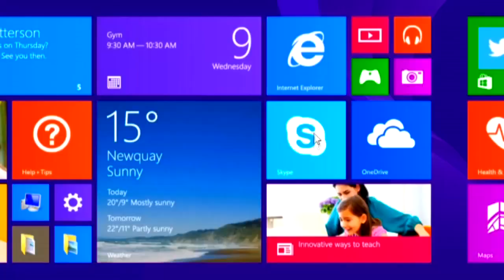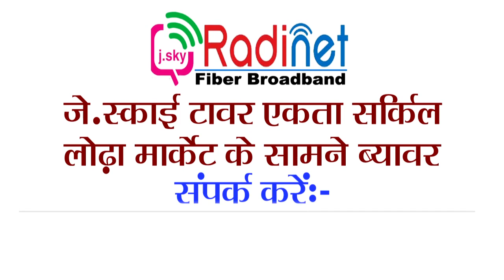पुलिस मारपीट के दौरान बिगडी युवक की तबीयत,